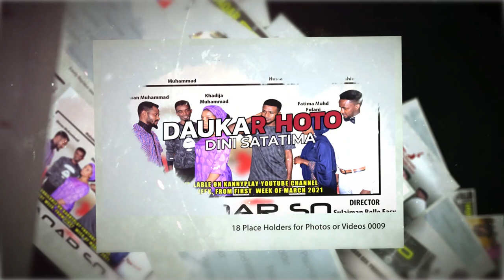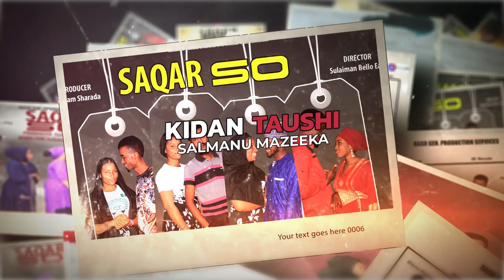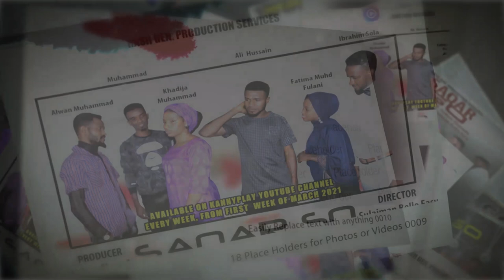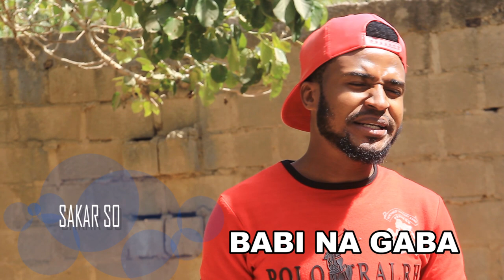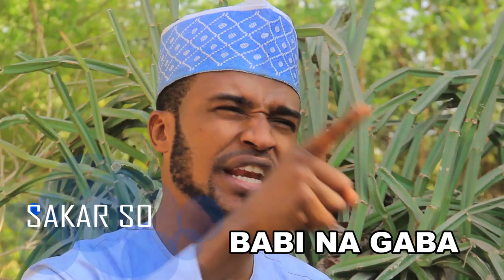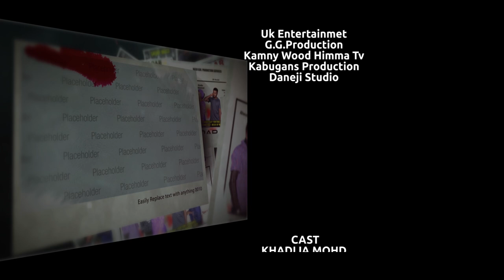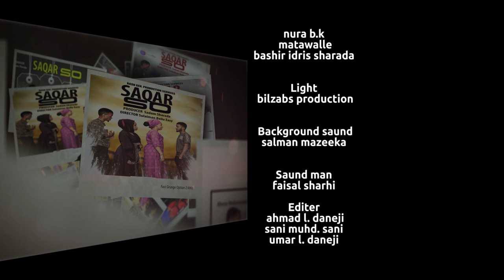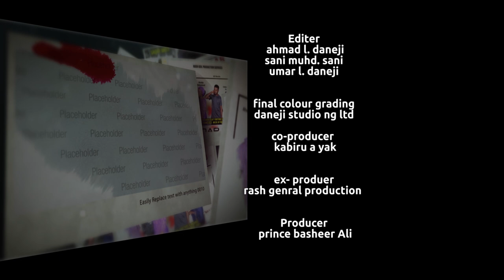SAQAR SO EPISODE 2, latest hausa series 2021,